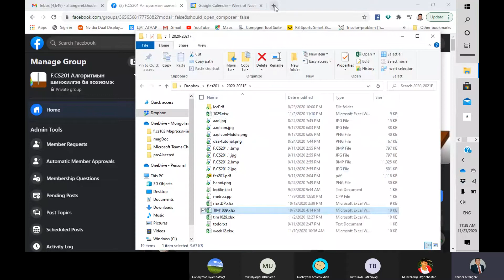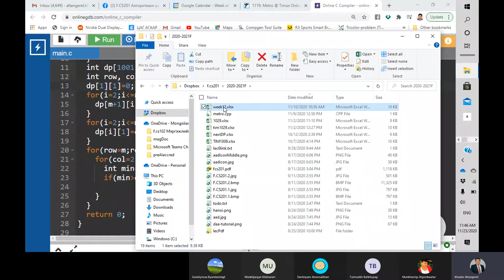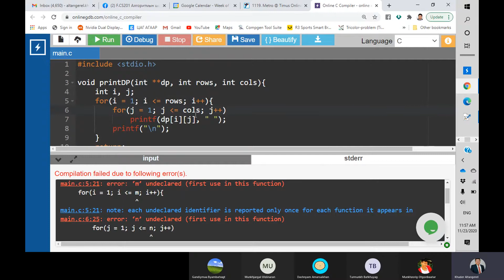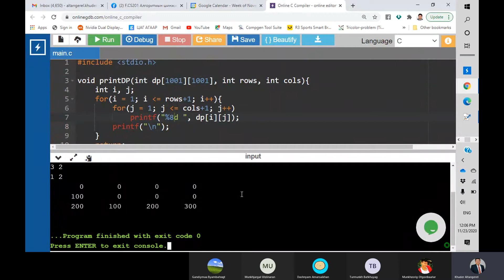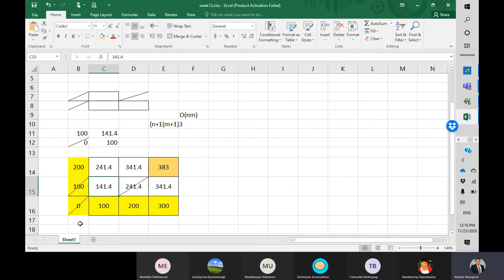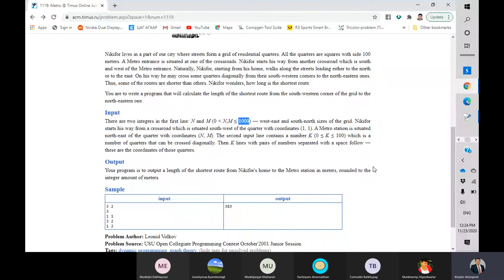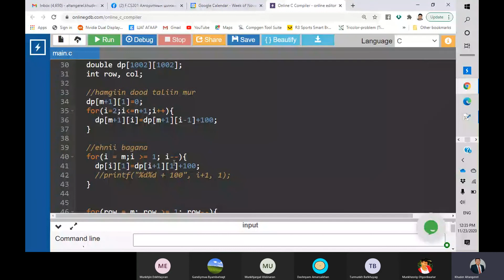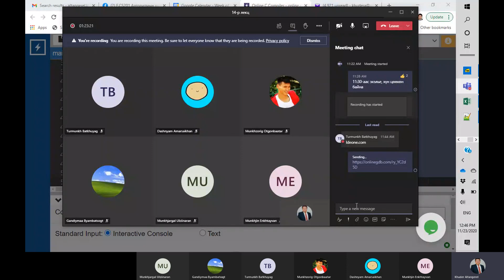Метро бодлого. III хэсэг: Си хэл дээрх хэрэгжүүлэлт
динамик програмчлалын жишээ